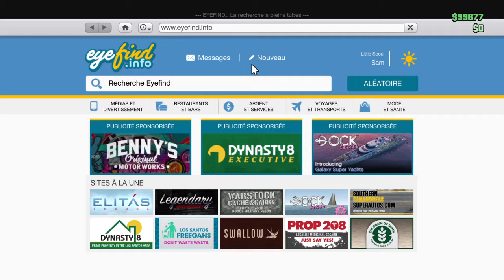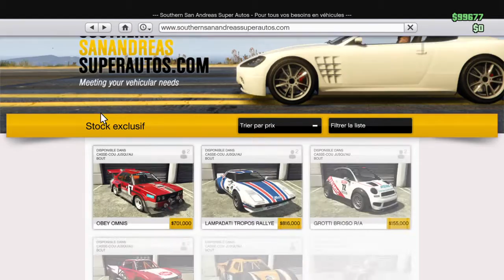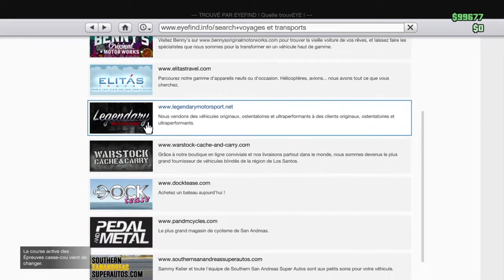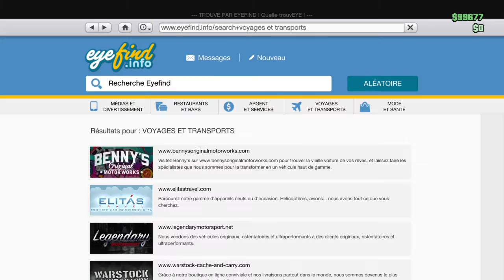TOUS LES PRIX DES NOUVEAUX VÉHICULES